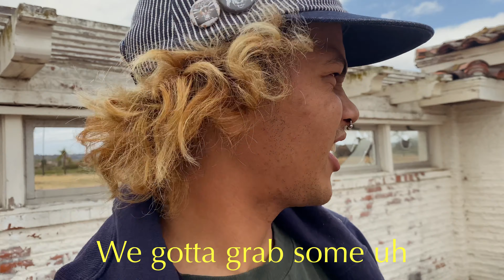Exploring Abandoned Mansion In Rancho Santa Fe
we were not able to enter either of these locations. but its been a while since I dropped a video so here's something. fair warning the owner of the mansion is a hot head , explore with caution